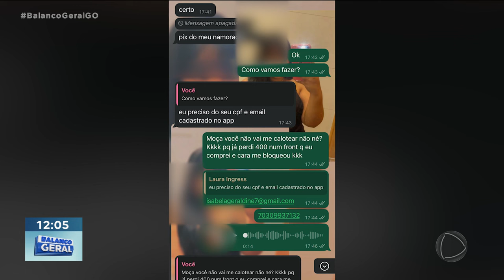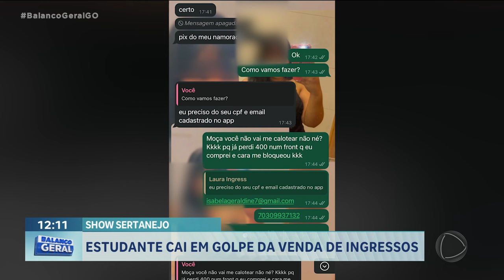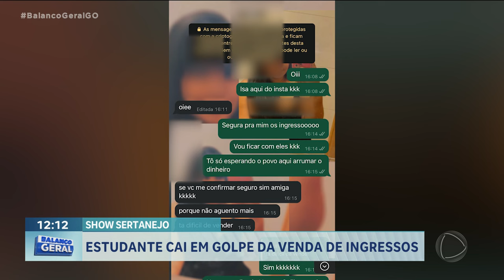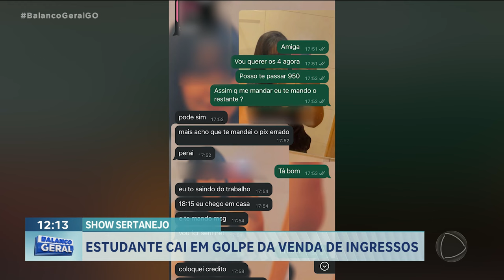GOLPE INGRESSO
ESTUDANTE DENUNCIA QUE CAIU NO GOLPE DA VENDA DE INGRESSOS PELA INTERNET.